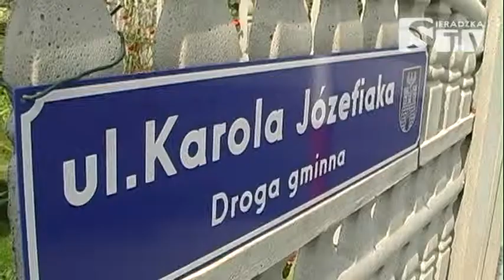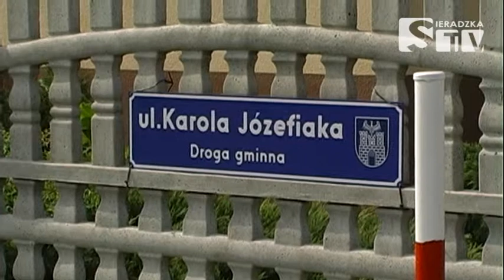Ul. Karola Józefiaka oddana do użytku - Sieradzka TV Media